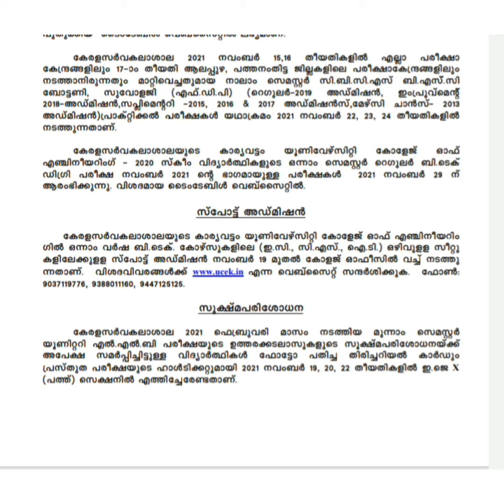Kerala University. ഇന്നത്തെ അറിയിപ്പുകൾ.18/11/2021